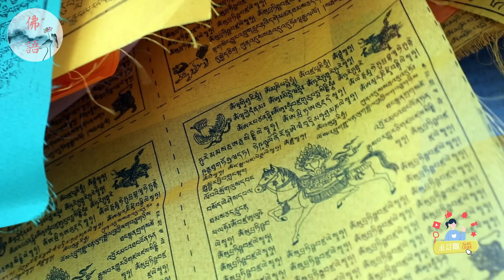孤獨富有的三大生肖，你是其中之一嗎？快來看看他們的性格、運勢和改善方法！【佛語】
哪些生肖是孤獨富有的呢？你是否瞭解他們的性格特點和優缺點呢？你是否想學習改善方法和生活建議呢？
這個視頻將為你揭曉不合群容易孤獨一生，但從不為錢發愁的三大生肖，它們分別是雞、蛇和牛。這三個生肖都有著非凡的才能和財富，但也有著難以改變的性格缺陷，導致他們在人際關係上遇到困難，甚至孤獨一生。視頻將為你分析這三個生肖的性格特點、優缺點、運勢、財富、幸福指數等方面，讓你更深入地瞭解他們。同時，這個視頻也將為你提供一些改善方法和生活建議，讓你可以借鑒他們的優點，避免他們的缺點，提升自己的性格和人際關係，讓自己變得更好更幸福。
如果你對這個視頻感興趣，請點擊下方的訂閱和點贊按鈕，支援我的頻道。如果你有任何問題或意見，請在評論區留言，我會儘快回復你。謝謝你的觀看，祝你開心每一天！

Which zodiac signs are lonely and wealthy? Do you understand their personality traits and strengths and weaknesses? Do you want to learn improvement methods and life advice?
This video will reveal the three major zodiac animals that are easily lonely and never worry about money, namely the chicken, snake, and ox. These three zodiac signs all have extraordinary talents and wealth, but they also have personality flaws that are difficult to change, leading to difficulties in interpersonal relationships and even loneliness for a lifetime. The video will analyze the personality traits, strengths and weaknesses, fortune, wealth, happiness index, and other aspects of these three zodiac signs for you to gain a deeper understanding of them. At the same time, this video will also provide you with some improvement methods and life suggestions, so that you can learn from their strengths, avoid their shortcomings, enhance your personality and interpersonal relationships, and make yourself better and happier.
If you have any questions or opinions, please leave a message in the comments section and I will reply to you as soon as possible.

生肖性格 # 孤獨富有的生肖 # 雞 # 蛇 # 牛 # 三大生肖 # 生肖特點 # 生肖改善方法 # 生肖幸福指數 # 生活建議

運程2023，
2023 生肖 ，
佛語，
農曆新年，
地藏經，
佛禪 ，
佛說，
佛教，
語錄 ，
2023運程,
算命，
子平八字，
生肖，
風水，
命理，
禁忌，
發財，
橫財，
事業運，
財運，
運勢，
故事，
八字，